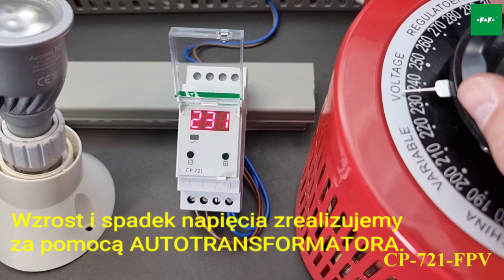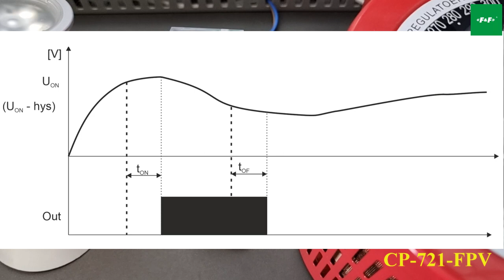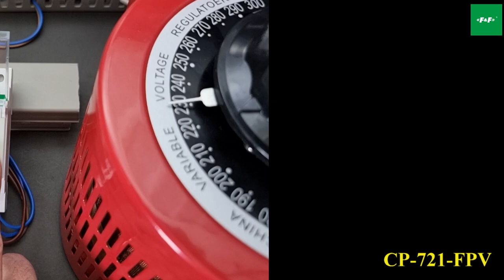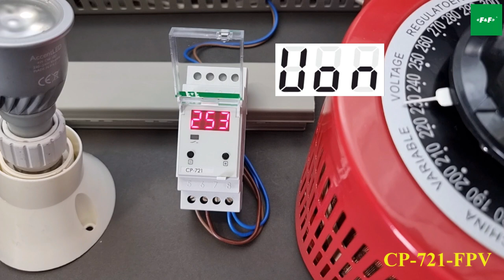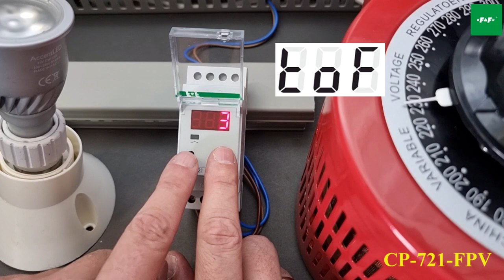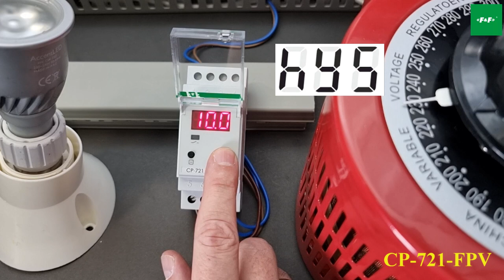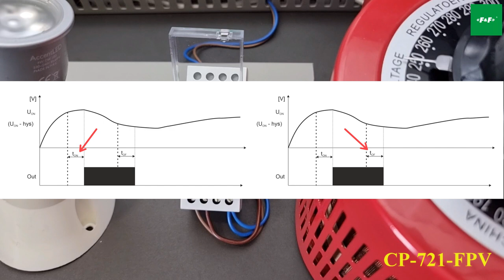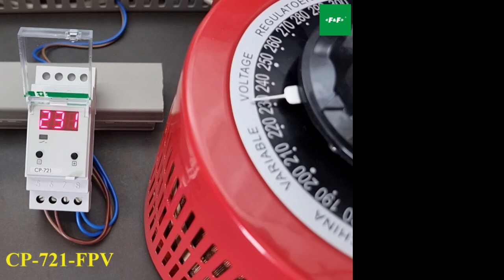Przekaźnik napięciowy PV CP-721FPV. Jak zwiększyć autokonsumpcję i zapobiegać wyłączeniu falownika.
Przeznaczenie
1-fazowy przekaźnik napięciowy CP-721-FPV dedykowany jest do pracy w instalacjach fotowoltaicznych. W przypadku wykrycia przekroczenia zadanego poziomu napięcia włączy się przekaźnik wyjściowy za pomocą którego można załączyć dodatkowy odbiornik (np. bojler) zwiększając w ten sposób autokonsumpcję energii w instalacji domowej i zmniejszając ryzyko wyłączenia się falownika fotowoltaicznego z powodu zbyt wysokiego napięcia sieciowego.

Funkcje jednofazowego przekaźnika napięciowego CP-721-FPV
Obwód wyjściowy załączany przy przekroczeniu napięcia, wyłączany po spadku napięcia;
Precyzyjna nastawa napięcia załączenia;
Programowane opóźnienie załączenia i wyłączenia przekaźnika;
Programowana histereza napięciowa wyłączenia przekaźnika;
Bezpośrednie sterowanie obciążeniem do 16 A;
Wyświetlacz LED do bieżącej kontroli napięcia.

Działanie
Przekaźnik CP-721-FPV w trybie ciągłym monitoruje napięcie w sieci zasilającej, zmierzona wartość napięcia wskazywana jest na wyświetlaczu znajdującym się na froncie urządzenia. W przypadku wykrycia przekroczenia przez napięcie zadanego poziomu Uon rozpoczyna się odmierzanie czasu przekroczenia napięcia. Jeżeli napięcie przekroczone jest przez czas dłuższy od nastawionej wartości ton, to nastąpi załączenie wbudowanego przekaźnika. Włączenie przekaźnika sygnalizowane jest zapaleniem żółtej kontrolki LED znajdującej się poniżej wyświetlacza. Warunkiem wyłączenia przekaźnika jest spadek napięcia sieciowego poniżej wartości (Uon – hys), przy czym napięcie to musi utrzymywać się poniżej zadanego poziomu przez czas ustawiony w parametrze tof.